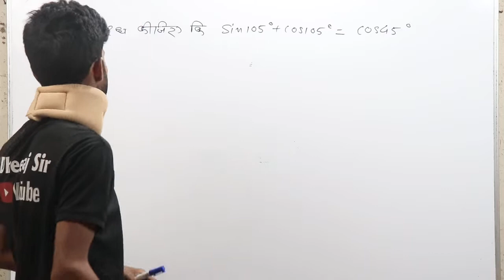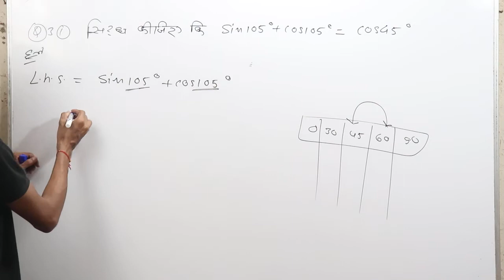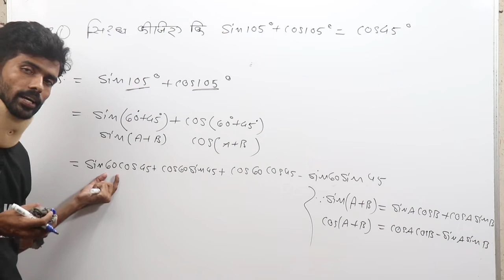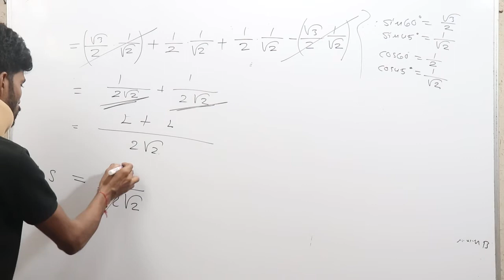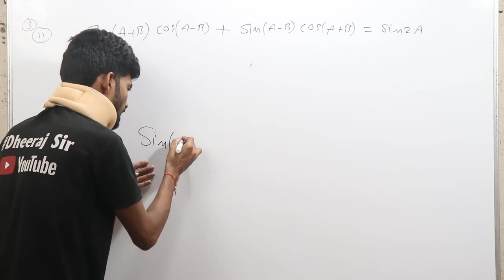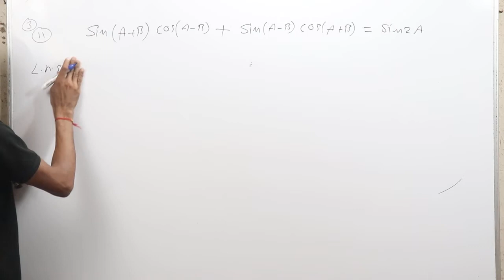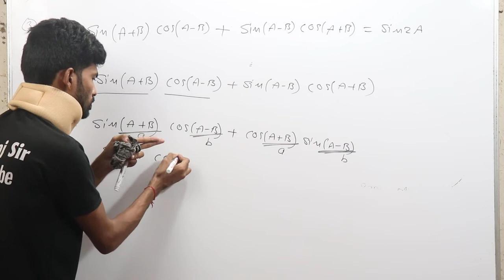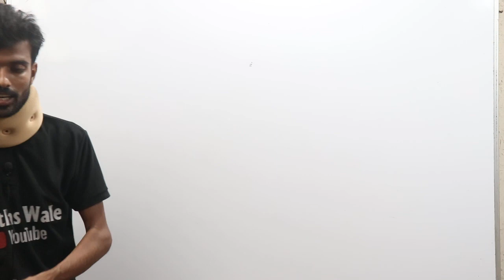trigonometry class 11 Question Based on Sum and Difference Formulas CBSE CG, Mp Board Navbodh 1(c).6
in this video dheeraj sir maths wale discuss about trigonometry class 11 Question Based on Sum and Difference Formulas CBSE CG, Mp Board Navbodh 1(c).6 by dheeraj sir maths wale

Navbodh maths Exercise
 sin(180+θ) = sinθ, cos(180+θ) = cosθ, tan(180+θ)) = tanθ
Sign of trigonometry ratio त्रिकोणमितीय अनुपातो के चिन्ह ASTC rule all sin tan cos

Trigonomerty class 11 redain to degree conversion and degree to radian conversion
Navbodh maths trigonometric function exercise 1(c).5 from Q.2 to Q.4

trigonometry class 11th formulas,mp board maths, mp board maths class 11th, mp board maths class 12 th, ch board math, cg board maths class 11th, cg board maths class 12th
trigonometry class 11th questions
trigonometry class 11th ncert pdftrigonometry class 11th exercise 3.3

 why sin(-θ) = -sin(θ)
cos(-θ) = cos(θ)
tan(-θ) = -tan(θ)

cot(-θ) = -cot(θ)

sin(90-θ) = cosθ, cos(90-θ) = sinθ, tan(90-θ) = cotθ